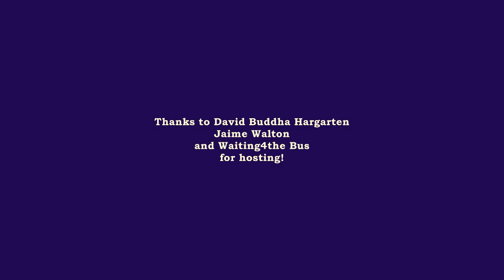Bill Yarrow Poetry Reading. March 2, 2012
offsite AWP reading
March 2, 2012
Top Shelf Poets
Studio A
2941 W. Belmont
Chicago

Hosted by Waiting4the Bus